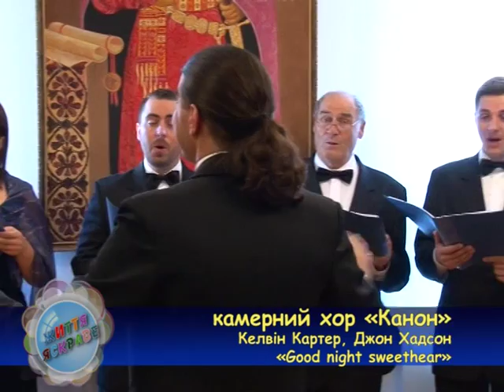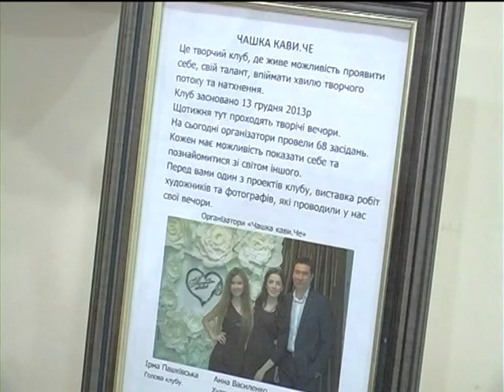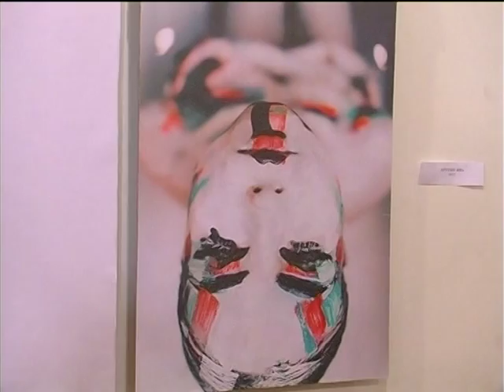Життя яскраве на 30 08